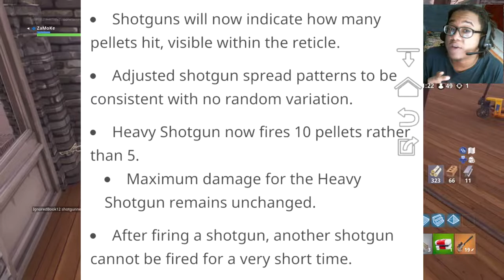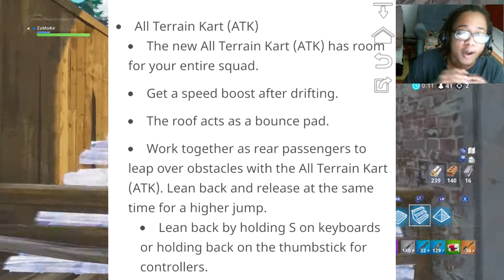Season 5 Patch Notes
Just incase you guys mixed it I made a quick video of all the important stuff P.s Shotguns still Suck

Im an Evac Entertainer, Interested?
Head to Twitter.com/EvacEntertain